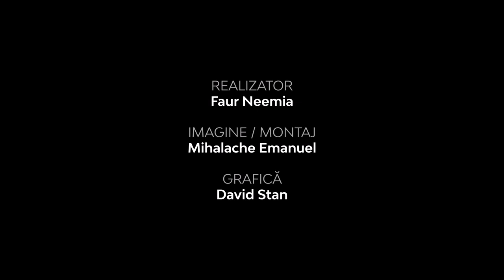Rolul Duhului Sfânt în lucrarea Lui Dumnezeu? | Faur Neemia | Adevărul pur şi simplu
CIF: 33686860